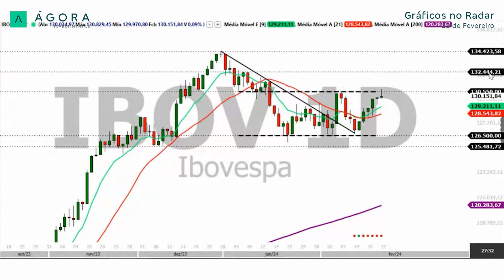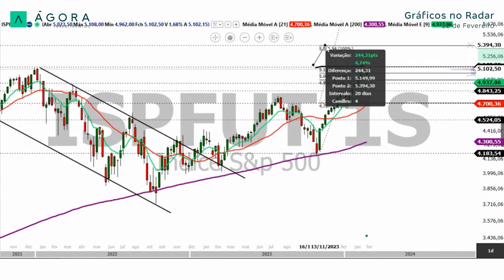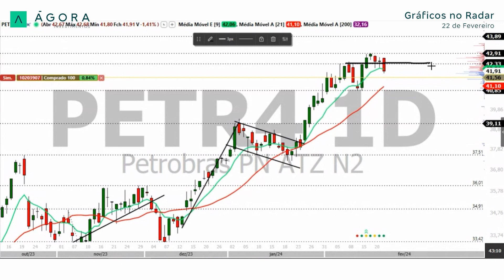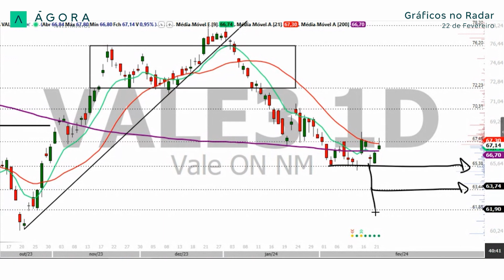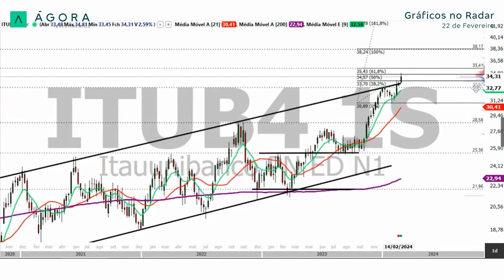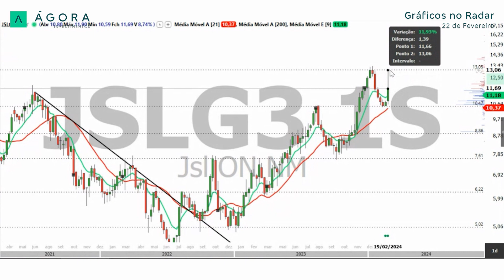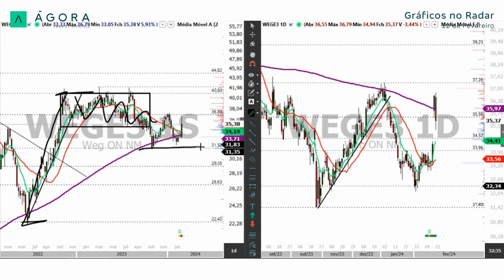Gráficos no Radar l IBOVESPA: Após 6 altas consecutivas atinge patamar de resistência - 22/02/2024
Todos os dias, às 19h, confira dicas de análise gráfica para ficar de olho nas melhores oportunidades do mercado.